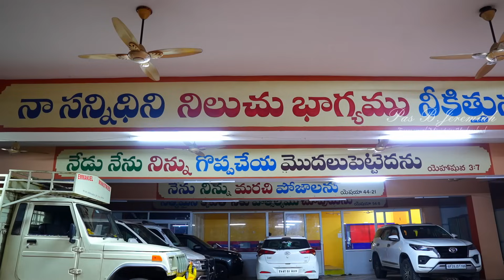2006 వ సంవత్సరములో ఇమ్మానుయేల్ మినిస్ట్రీస్ కు దేవుడిచ్చిన వాగ్ధానము ఏమిటో తెలుసా?|Pas B.Jeremiah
దైవజనులు పాస్టర్ బి. జెర్మియా గారిచే పరిశుద్ధాత్మ ద్వారా రచించబడిన అరణ్య యాత్ర- ఇది పరలోక యాత్ర అనే పుస్తకం విడుదల చేయబడినది. కావలసిన వారు దయచేసి ఈ నెంబర్లను సంప్రదించగలరు.  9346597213, 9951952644, 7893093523, 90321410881.
Pastor B.Jeremiah,
Emmanuel Ministries,
Suraram Colony,
Hyderabad-500055, India.
ఆరాధన క్రమములు-Worship Timings
హైదరాబాద్ పరిచర్యలు
సూరారం కాలనీ-Suraram Colony
మొదటి ఆరాధన ఉదయం 5.45 గం. నుండి 7.45 గం. వరకు
రెండవ ఆరాధన ఉదయం 8.30 గం. నుండి 10.30 గం. వరకు
మూడవ ఆరాధన ఉదయం 11.15 గం. నుండి 01.15 గం. వరకు
ఉప్పల్ (పీర్జాది గూడ) - Uppal (Peerzadiguda)
మొదటి ఆరాధన ఉదయం 6.30 గం. లకు - First Service : 6:30AM
రెండవ ఆరాధన సాయంత్రం 7.00 గం. లకు - Second Service : 7:00PM
మెదక్ పరిచర్యల వివరములు
సుల్తాన్ పూర్(మెదక్)-ఉదయం 9 గం. లకు
రాజ్ పేట్(మెదక్)-ఉదయం 10 గం. లకు
ఎల్లారెడ్డి (కామారెడ్డి)- ఉదయం 9 గం. లకు
లింగంపేట్ (కామారెడ్డి)- ఉదయం 11 గం. లకు
మెదక్ టౌన్-సాయంత్రం 6 గం. లకు
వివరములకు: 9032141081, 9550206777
మీ ప్రార్థన అవసరతలకై మీ కొరకు ప్రార్థించటానికి మేము ఎల్లప్పుడూ సిద్ధముగా ఉన్నాము.
Branch: Gandimaisamma
IFSC code- UBIN0829471
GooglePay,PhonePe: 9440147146